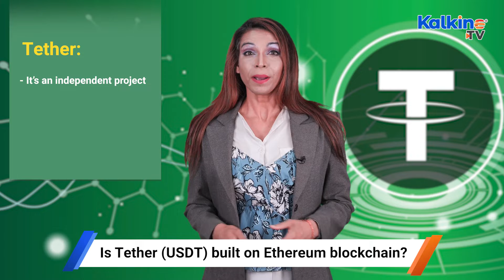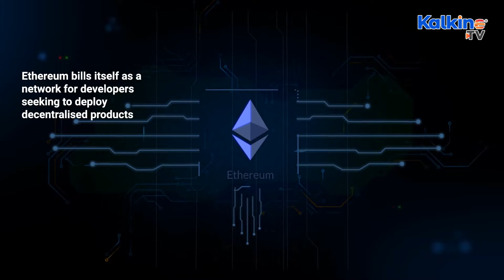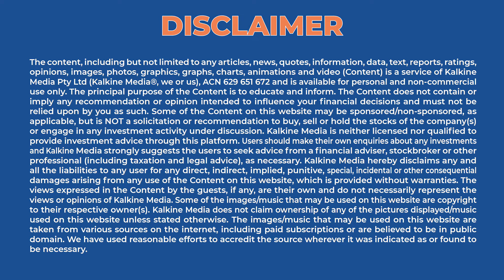Is Tether (USDT) built on Ethereum blockchain?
In the initial years of its launch, Tether was often confused with Ether, which is the native and primary cryptocurrency of Ethereum’s blockchain. Tether is a token pegged to a fiat currency, and when issued on a blockchain, it falls in the stablecoin category within cryptocurrencies. Multiple blockchains are used by Tether as a transport vehicle for the movement of tokens from one party to another.